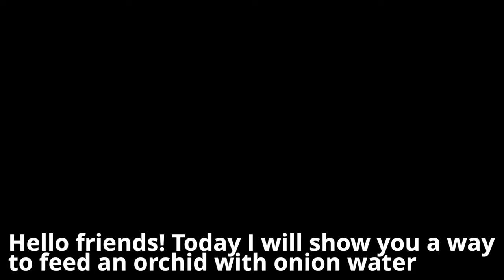Es ist magisch! Die Orchidee blüht das ganze Jahr über ununterbrochen! Du wirst begeistert sein!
Heute zeige ich Ihnen, wie Sie natürliches Orchideenfutter aus einer Zwiebel zubereiten. Die Orchidee blüht viel und gut! Zwiebeldünger für Orchideen. So gießen Sie eine Orchidee richtig. Bio-Nahrung für Orchideen. Vorteile für Orchideen! Starke Orchideenwurzeln. Orchideen blühen das ganze Jahr über!

🌸 Heute zeige ich Ihnen eine Möglichkeit, eine Orchidee mit Zwiebelwasser zu füttern.
Wir brauchen 1 kleine Zwiebel.
Zwiebelschalen sind sehr reich an Antioxidantien und enthalten viel Kalium, Kalzium, Magnesium und Phosphor.
Gießen Sie 1 Liter warmes Wasser über die Zwiebel.
3-4 Stunden ziehen lassen.
Filtern Sie das Zwiebelwasser.
3 Liter zimmerwarmes Wasser hinzufügen.
Dann 2 Esslöffel Milch hinzufügen.
Methode 1.
Wischen Sie die Orchideenblätter vorsichtig ab.
Dies wird dazu beitragen, dass die Orchideen gut wachsen.
Versorgt Blätter mit Nährstoffen.
Bewässern Sie die Wurzeln an der Basis der Orchidee mit diesem Dünger.
Dadurch erhält die Orchidee nützliche Substanzen und Mikroelemente.
Überfluten Sie nicht die Mitte der Orchidee, um sie nicht zu beschädigen.
Verwenden Sie diesen Dünger einmal im Monat.